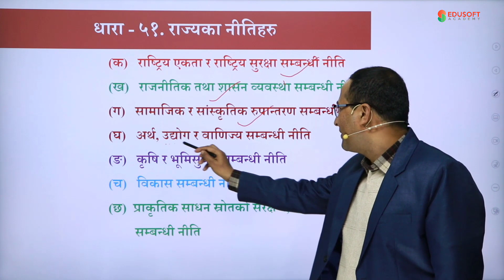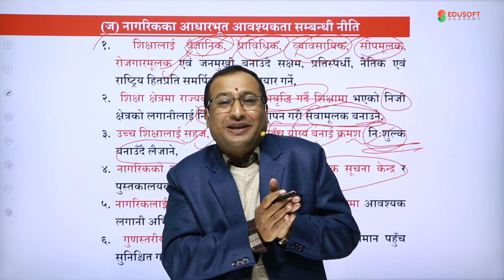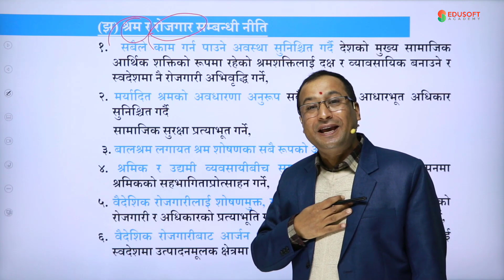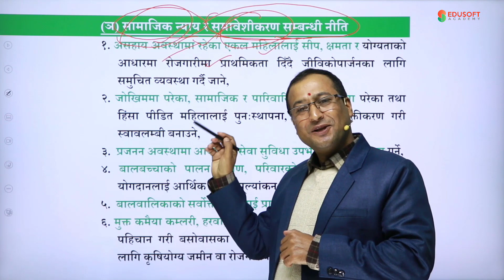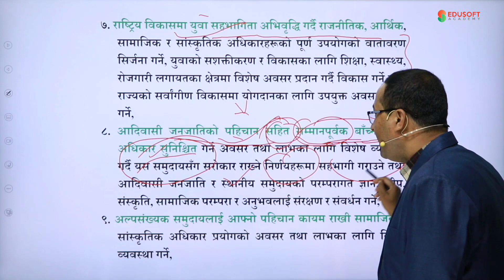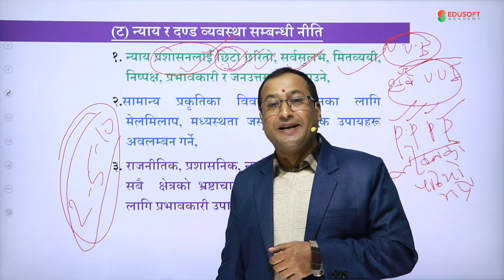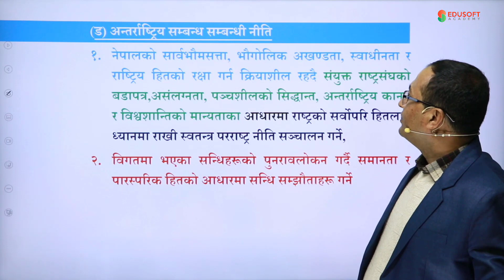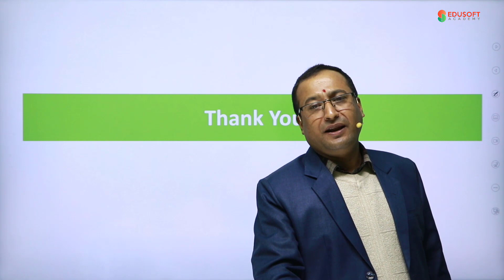Loksewa - Kharidar (2nd Paper) :- राज्यका नीतिहरु - Day 02 by Rajendra Sir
Unraveling State Policies: A Comprehensive Guide for PSC/Loksewa Exams

Are you aiming to crack the PSC/Loksewa exams? Understanding state policies is crucial for success! This video offers a comprehensive overview of key state policies in Nepal, covering a wide range of topics from economic development to social welfare.

Discover the rationale behind different policies, their implementation strategies, and their impact on the country. Learn about the government's role in shaping policy, the challenges faced, and potential solutions. Gain insights into the latest policy developments and their implications for the future of Nepal.

Don't let state policies be a stumbling block! Watch now and gain a deep understanding of these crucial topics.

NTC:  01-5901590,  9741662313,  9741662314,  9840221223
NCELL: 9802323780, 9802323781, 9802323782